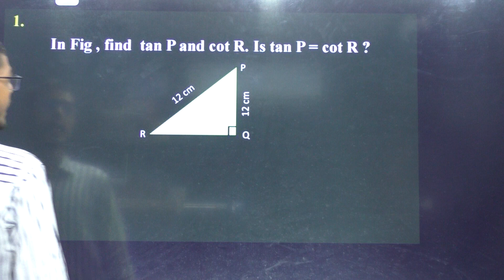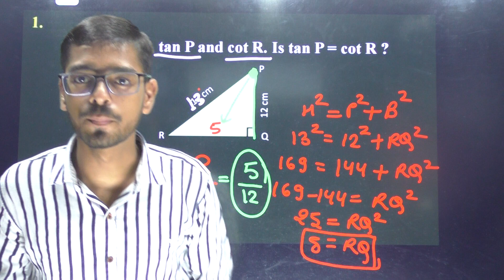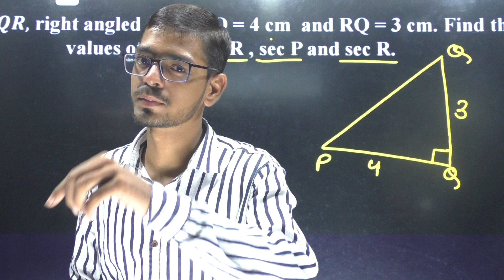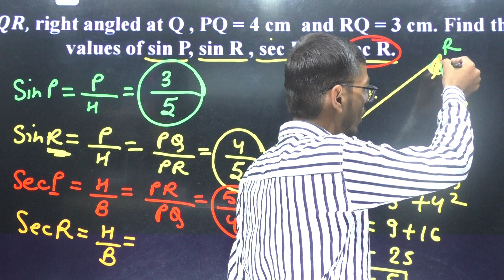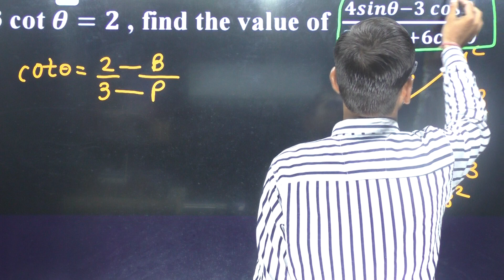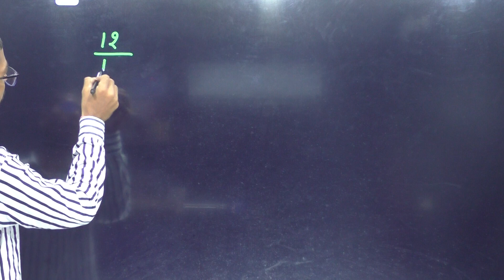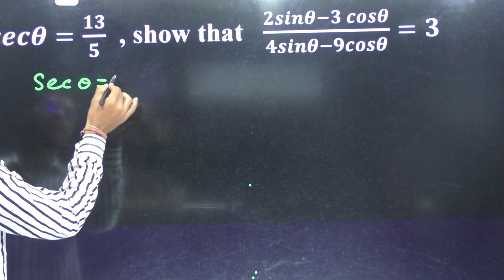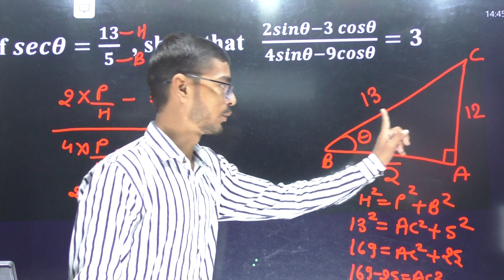Trigonometry | Trigonometry Tricks | Trigonometry Prove that Questions | Class 10 | Unique Toppers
UNITECH GURU ( polytechnic exams) :-
Ratnakar sir ...
CBSE BOARD
BIHAR BOARD

Account Detail.